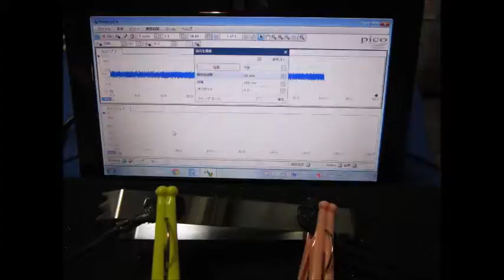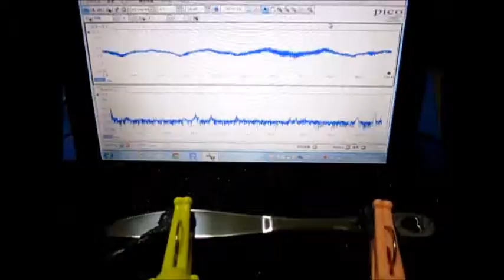超音波の伝搬状態を利用した部品検査技術（基礎実験）